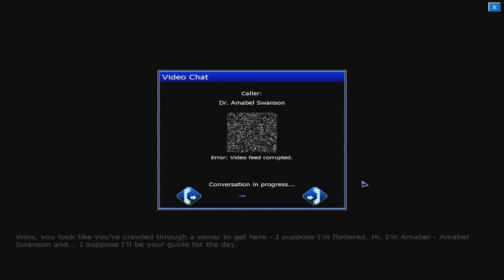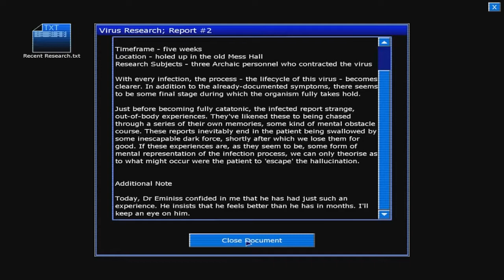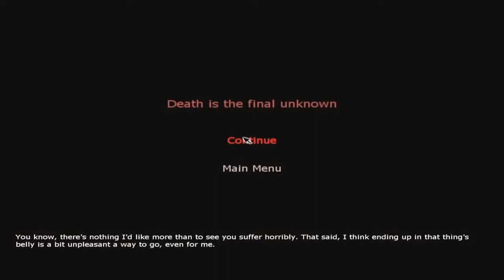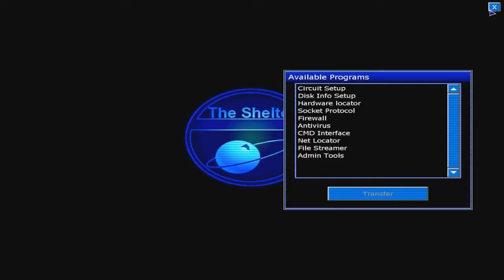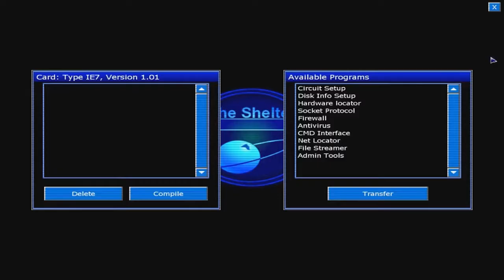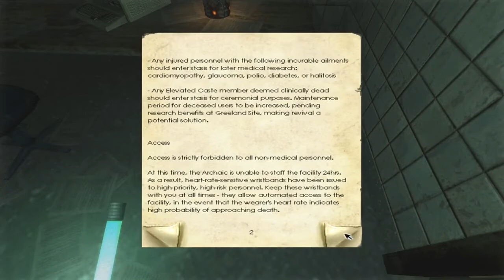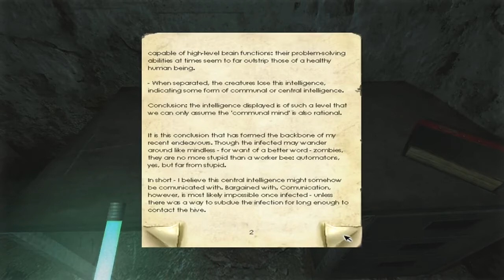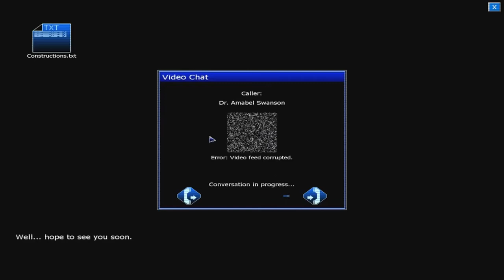Let's Group Play Penumbra: Black Plague - Part 2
The game just keeps getting stranger... For a horror game it is pretty funny. Watch as Alex, Curtis, Will and I walk down creepy hallways.

Sorry about the desynch of my voice during the middle part of the video. Everything else is synched, but my voice is second or three behind. Also, sorry that I take so long in the Computer place... you can skip through that.

We got a little carried away and went way over time. New episodes will only be coming every Friday and the next one is 45 minutes long, so it's not too bad.